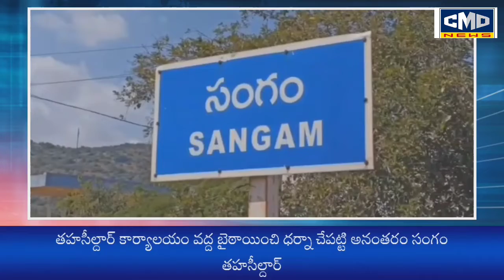స్మశానం కావాలంటూ అర్ధనగ్న ప్రదర్శన*